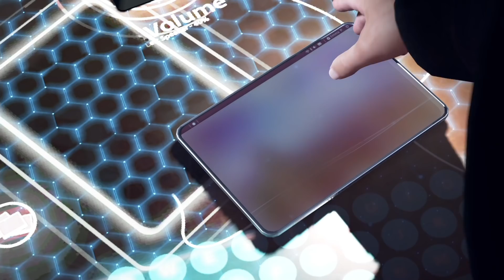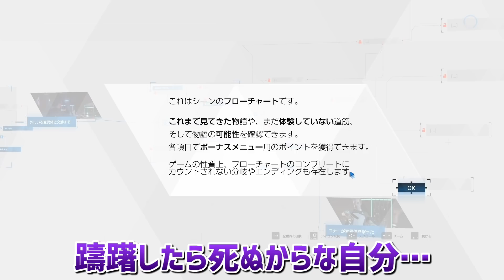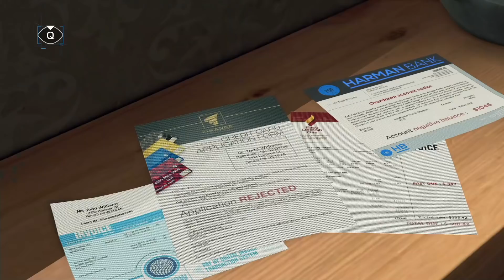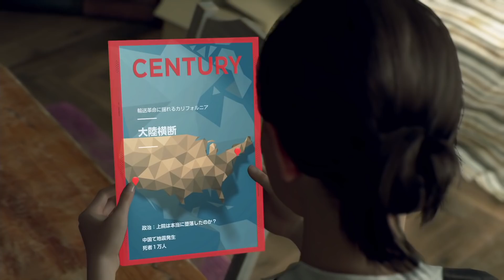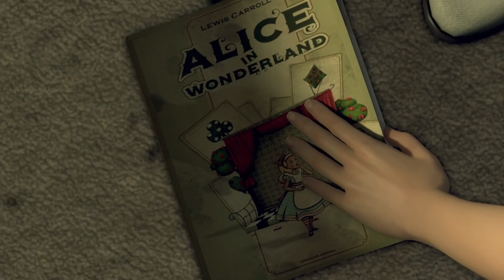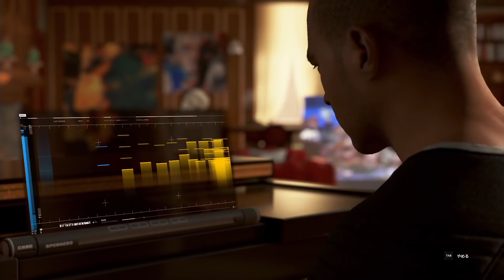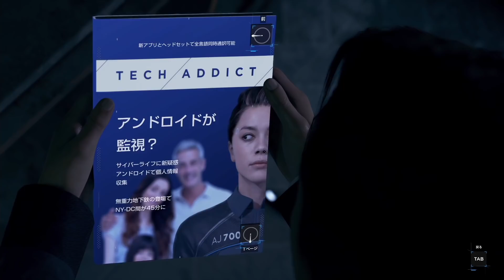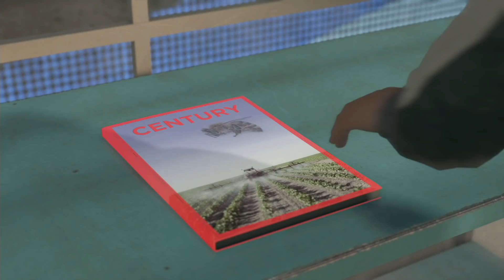【PC版:デトロイトビカムヒューマン】アンドロイドがデッドアイを使う世界線【序】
全部で3つの動画に分けて投稿します！
PC版はめちゃめちゃ綺麗！
二年越しの二回目のプレイなんですが超新鮮です
お暇な時間によかったらご覧ください

【Twitter ID】@tqq999
普段はFPSをメインに動画をアップしています！
オーバーウォッチではタンク・DPS・サポート何でも使います
CSとPC共に全ロール、グランドマスターに到達

キーボード：Razer Huntsman Mini
マウス：Logicool/ GPRO X
モニター：BenQ/ ZOWIE XL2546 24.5 inch 240Hz
マイク：SHURE / BETA58A
イヤホン：SHURE / SE215
マウスパッド：ARTISAN 零 FX MID  ブラック